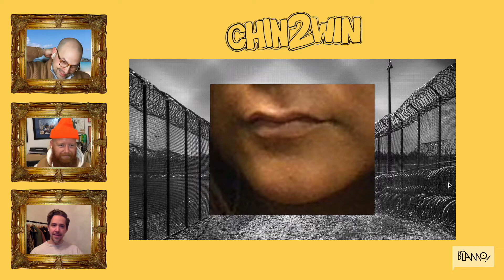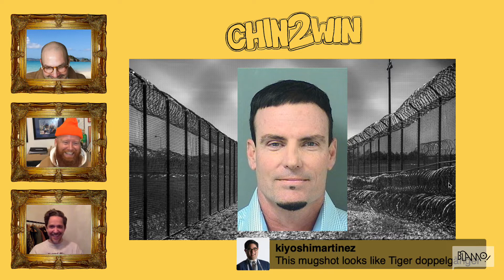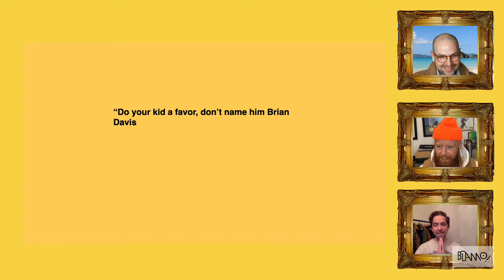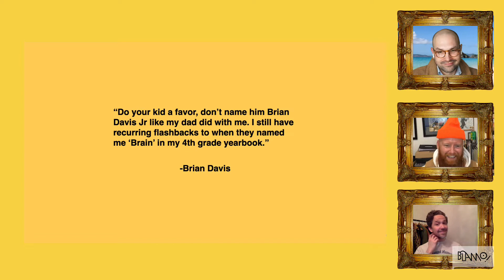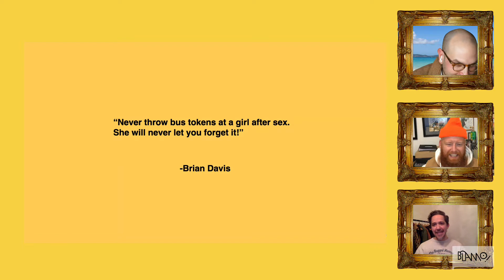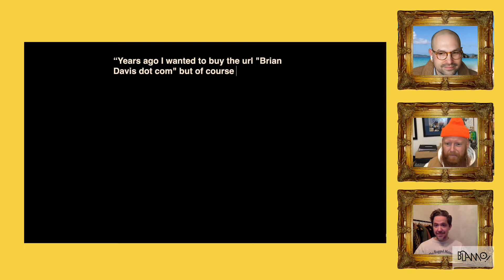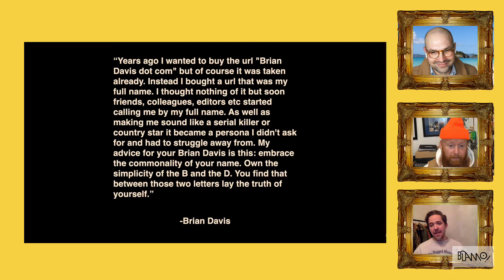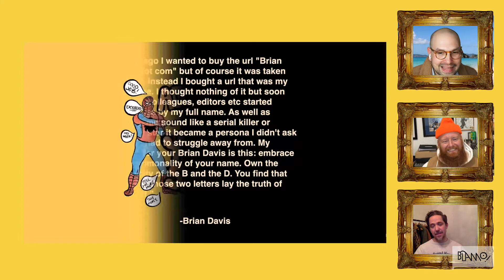Blamo! Live with Herm!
Blamo! Live

Jeremy and Herm play "Chin 2 Win™" (11:00) and "Advice From Yourself" (43:13) with Brian Davis of Wooden Sleepers.

Tune into Twitch for more Live Episodes